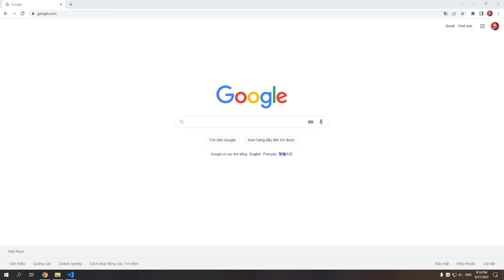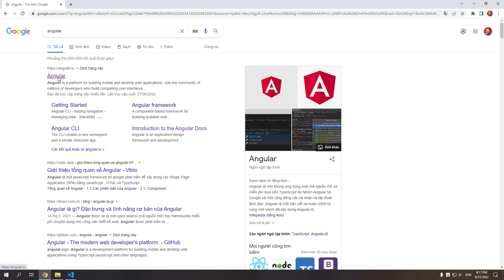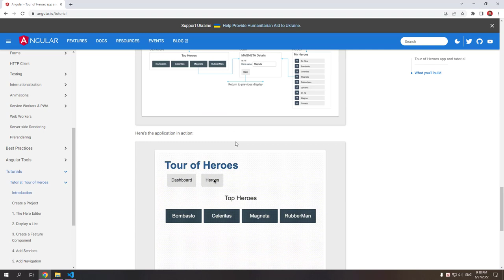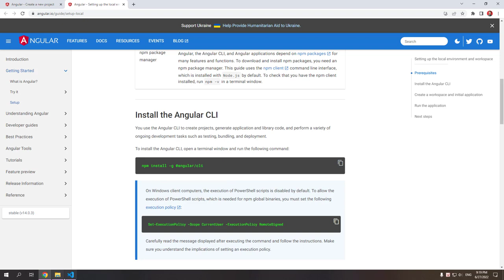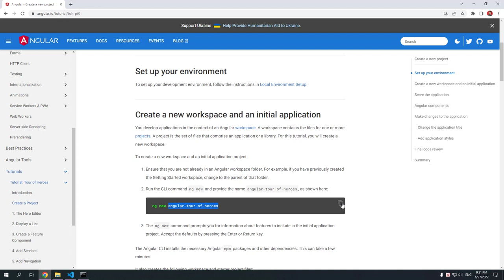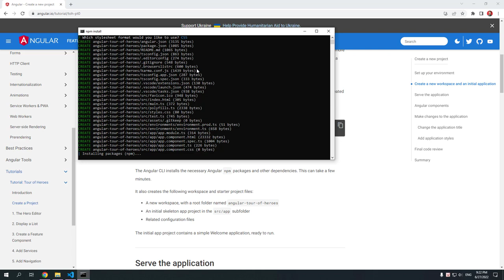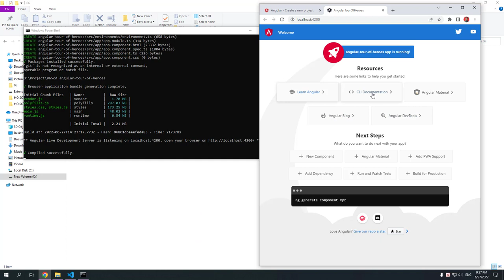Học Angular trên trang chủ 01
Học Angular trên trang chủ 01: Cài đặt môi trường (Create a new project)

Chúng ta sẽ cài đặt Angular NodeJs và CLI để học nhé. Trong video mình đã cài đặt nên mình không cài đặt lại nữa nhé. Các bạn có thể tham khảo video sau để cài đặt môi trường nha:

Sau khi kết thúc bài học, các bạn sẽ có được project như ở link dưới. Các bạn nào đang gặp khó khăn, có thể download về để học tiếp bài sau nhé: